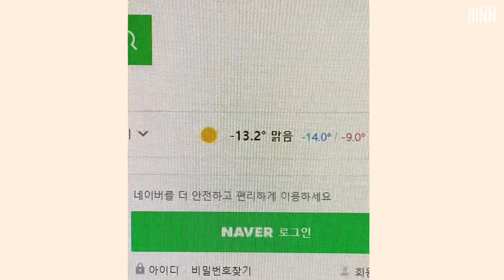ENG) vlog | 운동하고 빵 먹방 .. 빵순이 한의사 일상 🍰 | 피스타치오 케이크, 희와제과 크림치즈, 고추참치비빔밥, 레이지 피스타치오 그릭요거트 | 다이어트 브이로그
돌아온.. 빵순이.. 인사드려요! 🙈
오늘도 저의 일상에 놀러와주셔서 감사해요~! ❤️
다들 행복하고 건강한 1월 보내시길 바라요! ❤️

Hey.. I came back with dessert again.. 🙈
I hope you all spend cozy, healthy January! ❤️

⏱ TIME LINE
00:00 𝙳𝚊𝚢 𝟷
00:40 𝙳𝚊𝚢 𝟸
02:59 𝙳𝚊𝚢 𝟹
07:12 𝙳𝚊𝚢 𝟺
07:26 𝙳𝚊𝚢 𝟻
10:24 𝙳𝚊𝚢 𝟼
12:03 𝙳𝚊𝚢 𝟽